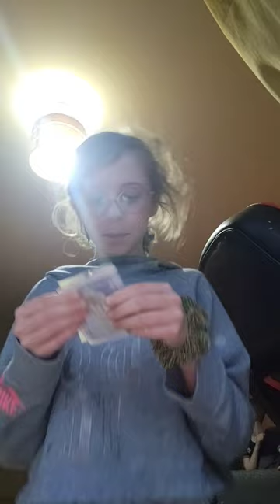22 April 2023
so today your meeting my family but not my nan and bamp couse they don't wanna so its just me my brother and 3 dogs hope you enjoy